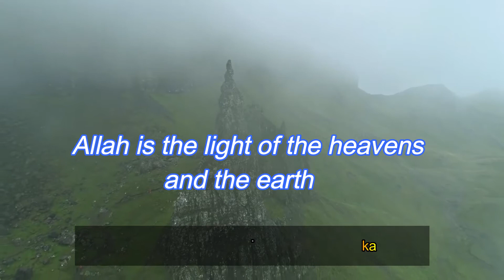تلاوة جميلة للقرآن: Beautiful recitation of the Quran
Surah Noor -35